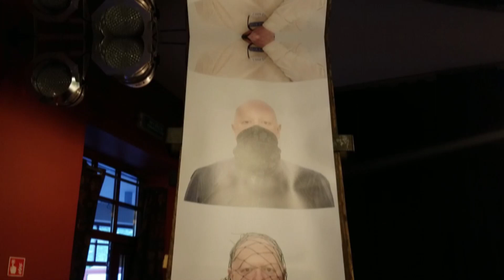"Amplituda" - francusko-niemiecko-polska wystawa interdyscyplinarna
Przez okres wakacji w sali wystawowej Muzeum Miasta Jaworzna prezentowane były prace prawie 50 artystów z Polski, Francji i Niemiec!! Wszystko za sprawą interdyscyplinarnej ekspozycji pt. „Amplituda”, której powstanie było zainspirowane jubileuszem 30-lecia Trójkąta Weimarskiego. Projekt jest odzwierciedleniem idei współpracy trzech krajów (narodów) na polu artystycznym.

Jaworzno miało zaszczyt stać się finałowym przystankiem projektu. Wystawa była wcześniej pokazywana w Niemczech (Siegburg, Kolonia) i Francji (Paryż). Przybyłych na "polski wernisaż" gości, oprócz dyrektora Muzeum - Przemysława Dudzika, przywitała także międzynarodowa delegacja kuratorów projektu, w składzie: prof. Damian Pietrek (ZPAP Okręg Katowice), Georg Schnitzler (BBK_Bonn.Rhein-Sieg) i Victor Sasportas (Salon d'Automne).

Prezentacja tej wystawy w Muzeum Miasta Jaworzna nie miała charakteru przypadkowego. Jaworzno jest wszak miejscem konfrontacji, współpracy i synergii kultur, szans i wyzwań zarówno ze względu na położenie, jak i trudną historię. To jeden z wierzchołków Trójkąta Trzech Cesarzy, lat 1846–1918, miejsce „Obozu dwóch totalitaryzmów 1943–1955”, współistnienia Śląska i Małopolski czy transformacji przemysłowej. Jest jednym z wielu miejsc, jakie swą historią i aktywnością kształtowało wielość wątków gobelinu współczesnej Europy.

„Amplituda” powstała przy współpracy trzech stowarzyszeń: Société du Salon d’Automne; BBK Bonn, Rhein-Sieg e.V. oraz ZPAP Okręg Katowicki. W wystawie wzięli udział także artyści z okręgów ZPAP: Opolskiego, Gliwicko-Zabrzańskiego i Bielsko-Białego.

Pełną listę twórców, a także szczegółowe informacje o wystawie oraz idei projektu można znaleźć na naszej stronie www:

Jeśli chcesz być na bieżąco z materiałami dotyczącymi historii Jaworzna lub interesują Cię ciekawostki historyczno-muzealne oraz bieżąca działalność naszej placówki, zachęcamy do subskrypcji kanału oraz odwiedzenia i obserwowania nas na innych platformach: